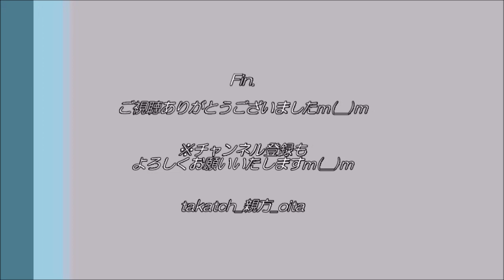【お笑い芸人】ぼる塾～大分トリニータvsアビスパ福岡～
「大分トリニータvsアビスパ福岡」＠昭和電工ドーム大分　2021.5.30
バトルオブ九州！

今大人気の女性お笑いカルテッド「 ぼる塾 」！
お笑いライブで勝利の女神となれ☆